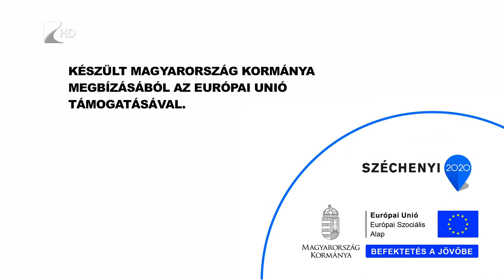35 perc - NyEW WAY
Az iskolai angol nyelvoktatás megújítását tűzte ki célul a Nyíregyházi Egyetem NyEW WAY projektje. A jelenleg is futó programba bevont középiskolai tanulókkal egyetemi nyelvszakos hallgatók is foglalkoznak. Arra törekednek, hogy az iskolai nyelvórákat kiegészítő, támogató tevékenységek révén javuljon a középfokú oktatásban részt vevő diákok nyelvtudása, a nyelvtanulással kapcsolatos attitűdje és motivációja.